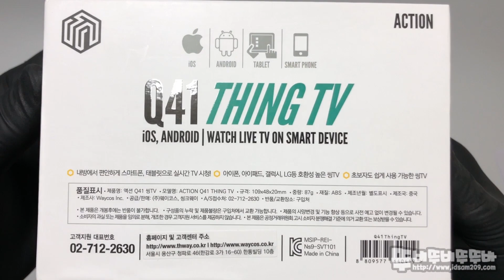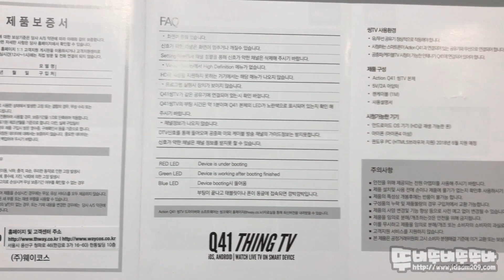웨이코스 씽크웨이 Action Q41 씽TV 라이프 - 언박싱